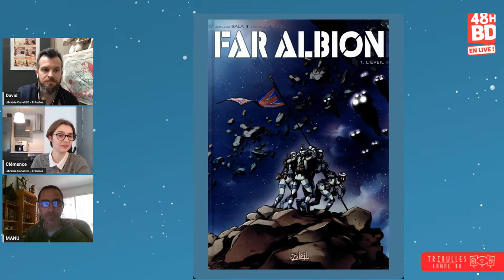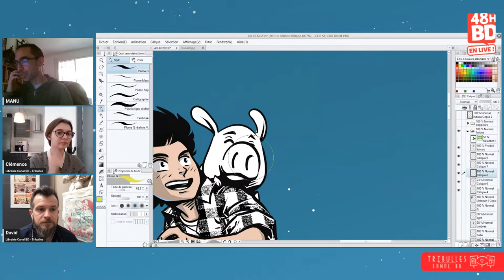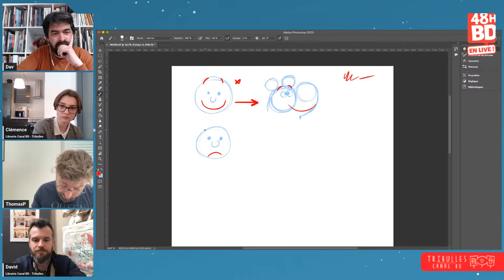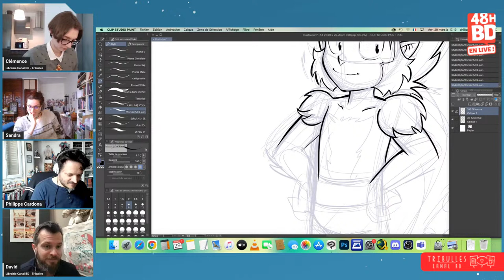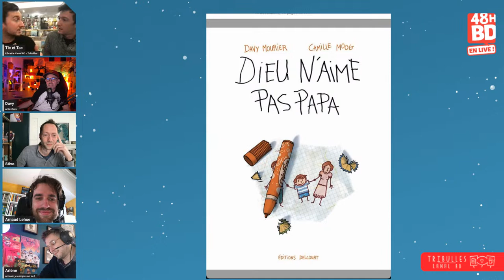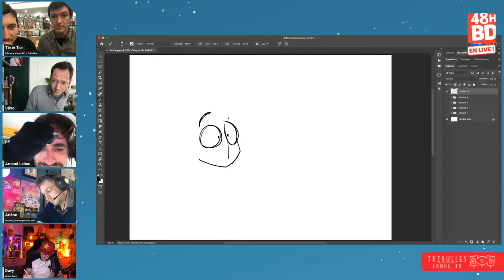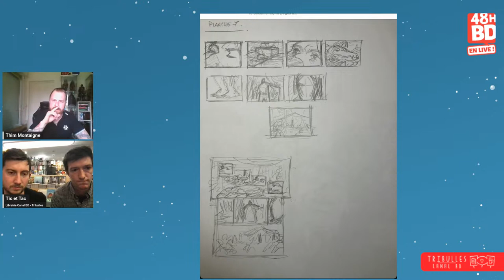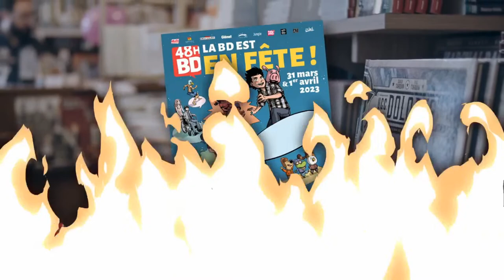48H BD en Live ! 2023 (Episode 3) Tuto dessin / Battle de dessin / Master Class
Découvrez le programme fantastique proposé par les 48H BD en Live ! Cuvée 2023

1️⃣ de 15h00 à 16h00 : Master Class avec Manu Nhieu (auteur de la BD "Furious Jumper")
2️⃣ de 16h00 à 17h00 : Tuto dessin avec Dav ("Sous les Arbres") et Thomas Priou ("Trappeurs de Rien")
3️⃣ de 17h00 à 18h00 : Tuto dessin avec Sandra Violeau ("Ayati") et Philippe Cardona ("Les Légendaires Missions")
4️⃣ de 18h00 à 19h00 : Battle de dessin avec Davy Mourier ("Dragon Boule"), Stivo ("Marvelouze"), Alexandre Arlène ("Bloody Harry") et Arnaud Lehue ("La Terre du milieu mais un peu sur la gauche")
5️⃣ de 19h00 à 20h00 : Master Class avec Timothée Montaigne ("1629")